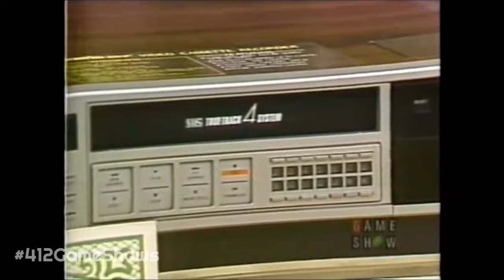The Ceramic Dalmatian - Wheel Of Fortune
One of the first purchases of the item that would become a mascot.  1983